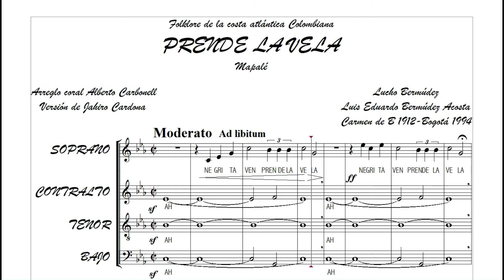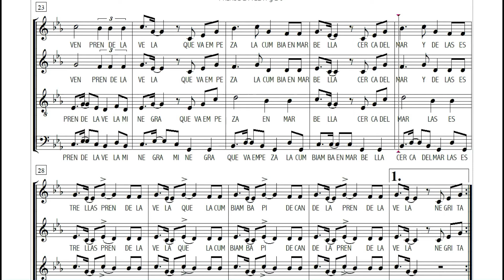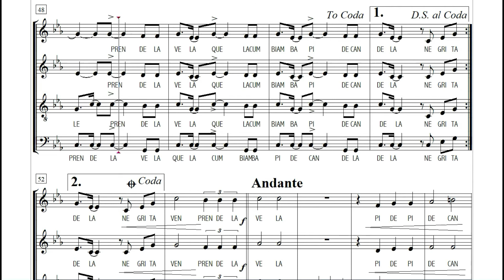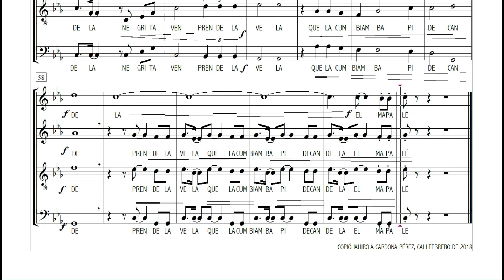2018 "Prende la vela" Mapalé de Lucho Bermúdez Arm: A.Carbonell versión coral de Jahiro Cardona P.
2018 "Prende la vela" Mapalé de "Lucho Bermúdez" Luis Eduardo Bermúdez Acosta nacido en Carmen de Bolivar Colombia en 1912 y fallecido en Bogotá en 1994 con armonización coral del barranquillero Alberto.Carbonell  para coro y versión de Jahiro Cardona P. con modificaciones armónicas en los compases 1 a 8-20,22,24,26,27,29 a 33, 36,39, 42 a 53, 54 a 65